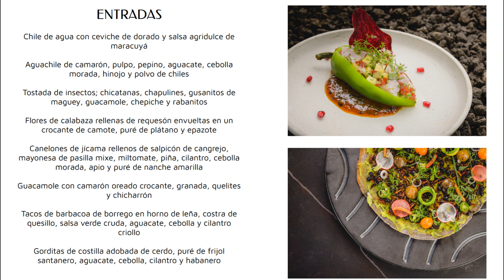Casa Oaxaca | Probando el Menu de Casa Oaxaca | Comiendo en los Mejores Restaurantes de Oaxaca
Les comparto mi experiencia comiendo en uno de los mejores 5 restaurantes de la ciudad de Oaxaca.